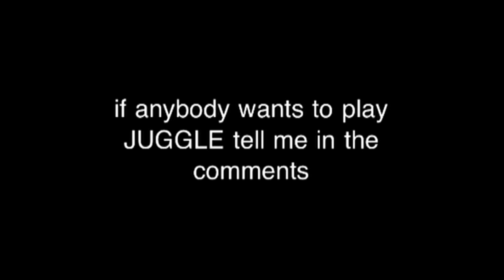if anybody wants to play juggle with me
please say yes